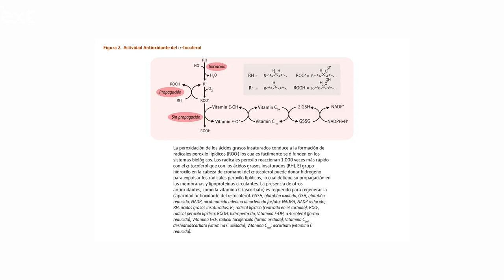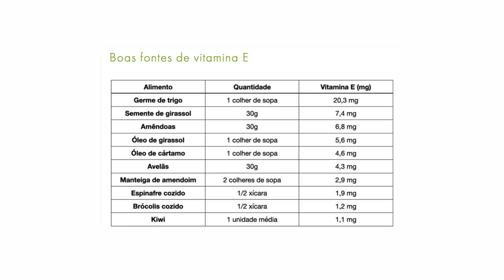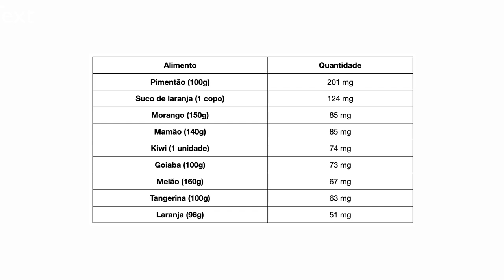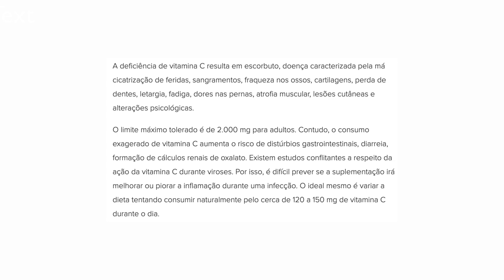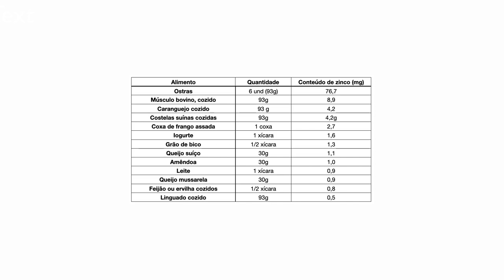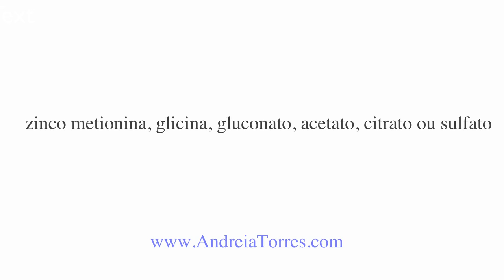Vale a pena suplementar altas doses de nutrientes para melhoria da imunidade?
No último vídeo falei da importância de vitaminas e minerais para a imunidade. Agora, o papo é sobre a suplementação.